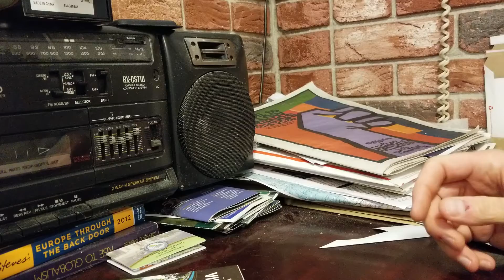Busting Plastic Bubble Wrap Plastic ! ~~~video shorts ~~~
In this rain all day Sunday, I decide to bust sheets of Bubble wrap  so to recycle it